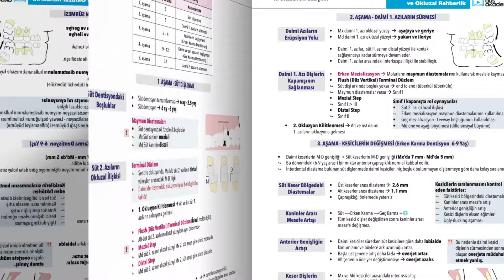DusAkademisi Pedodonti (Çocuk Diş Hekimliği) Konu Kitabı - Video İç Sayfa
Merhabalar, DusAkademisi Pedodonti Konu Kitabı iç sayfalarını inceleyebilirsiniz.

En İyisi, En Uyguna